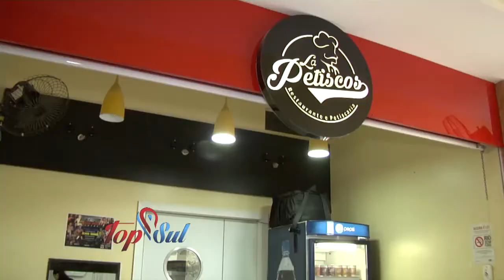LA PETISCOS 07 05 2017